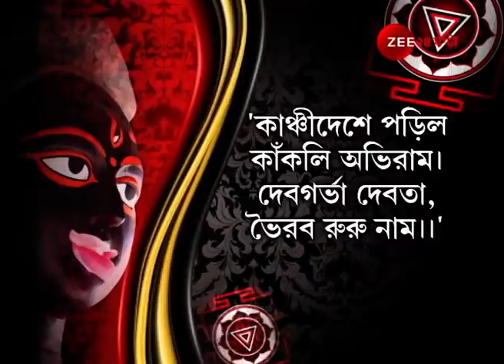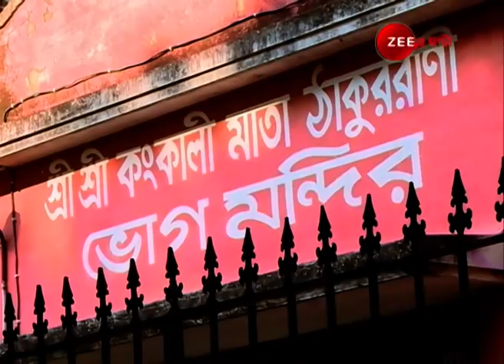কালীকথা : কঙ্কালীতলা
Kalikatha : Kankalitala | কালীকথা : কঙ্কালীতলা